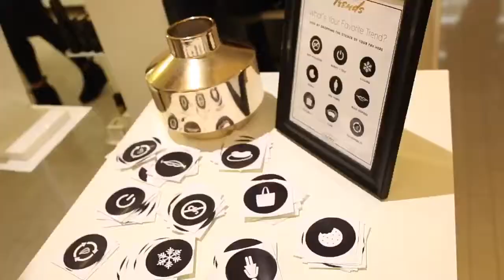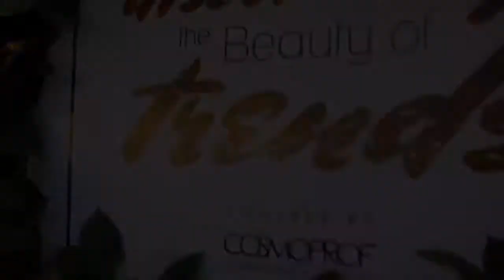Discovering the Beauty of Trends at Ron Robinson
Take a look at our Discovering the Beauty of Trends event at Ron Robinson in Santa Monica, CA, where we displayed trending products from around the world!